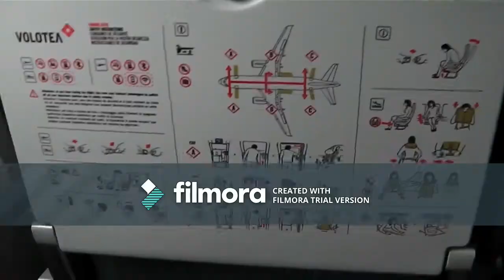Majorca | Day One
Day One of Wedding/Holiday thing! Rec there probably won't be much footage of Day Two. And you just gotta ignore da watermark. Sawri!